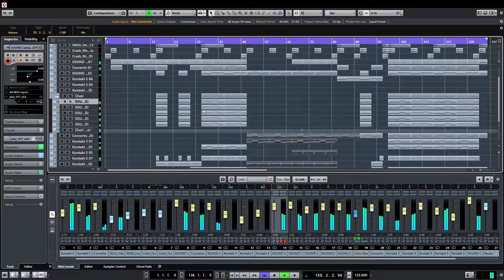ANtarcticbreeze - World Cup Football Inspiration | Cubase 9.5 Pro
royaltyfreemusic stockmusic music backgroundmusic MUSIC NOT FREE! Music for TV/Radio Broadcast, YouTube, Advertising, Film.
Track Information:
Artist: ANtarcticbreeze
Title: World Cup Football Inspiration
Mood: Upbeat
If you want to use this music in your projects (TV/Radio Broadcast, Advertising, Film, YouTube) you need to purchase a license.

Music NOT FREE